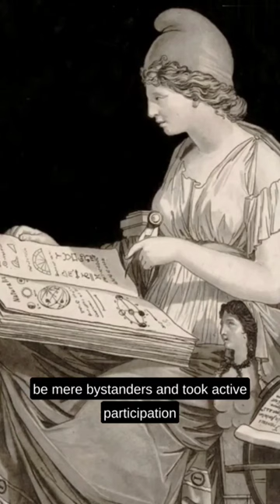"Women of the French Revolution: Rising Up for Rights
French Revolution in One Minute

The French Revolution was not just a time of political upheaval, but also a time of awakening for women. Despite facing formidable obstacles, women refused to be mere bystanders and took active participation in the events of the Revolution. They formed their own political clubs and made their voices heard through organized protests, marching in the streets and demanding equal rights and representation. The creation of the Declaration of the Rights of Woman and Citizen, written by feminist Olympe de Gouges, serves as a testament to the determination and spirit of women during this transformative time in history.